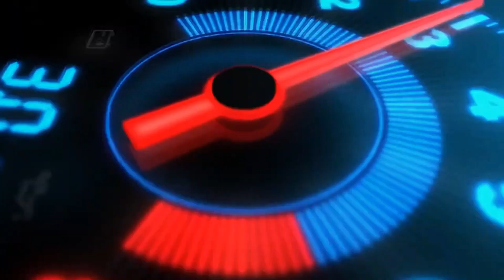Toyota Vigo Champ | Hafiz Sajjad Motors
Toyota Vigo Champ
2014 Model Lahore Registered
Neat and Clean Condition
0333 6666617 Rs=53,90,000